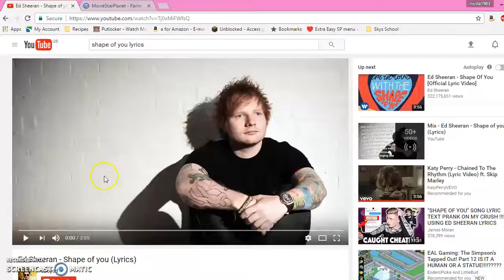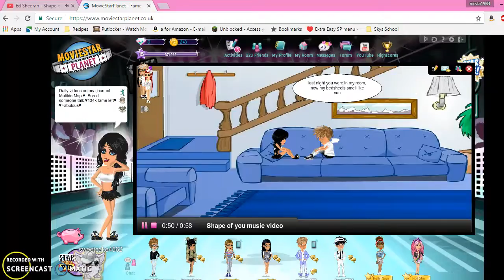Shape of you|MSP VERSION!!!!!